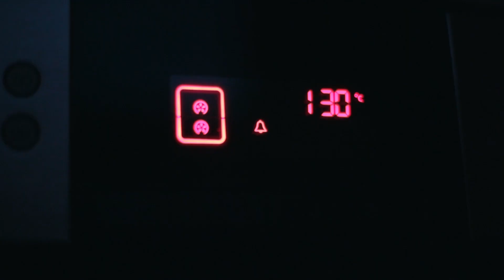Des jours #1907 - Le bleu du soir (parenthèse)